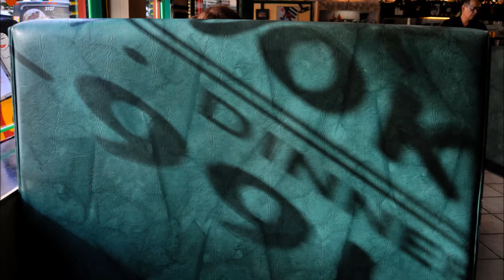Shadows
Photos by Gordon E. McCaw